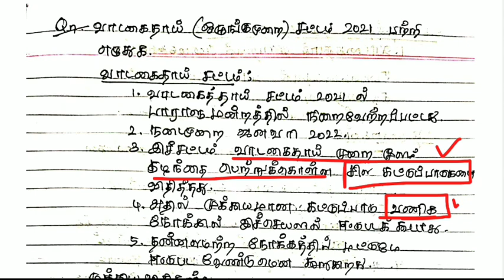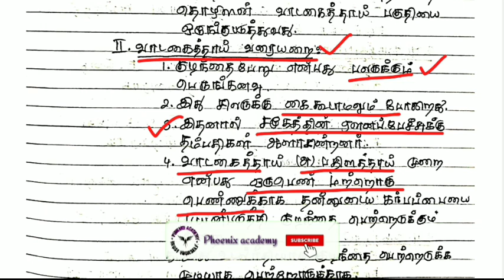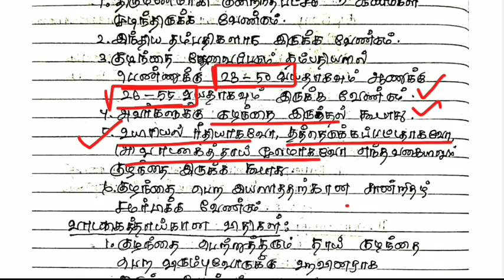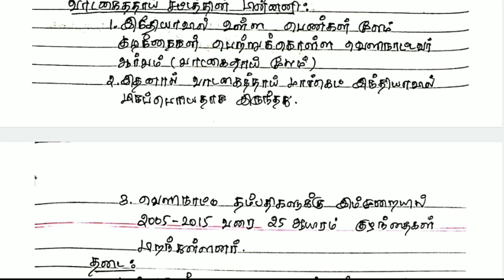வாடகை தாய் சட்டம்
Administration pdf தேவைப்படுபவர்கள் 50rs செலுத்தி பெற்றுக்கொள்ளலாம்
தேவைப்படுபவர்கள் @PhoenixAcademy02 க்கு message செய்யவும்

- நன்றி

Social issues  pdf தேவைப்படுபவர்கள் 50rs செலுத்தி பெற்றுக்கொள்ளலாம்

- நன்றி